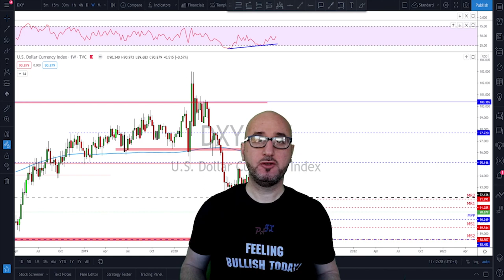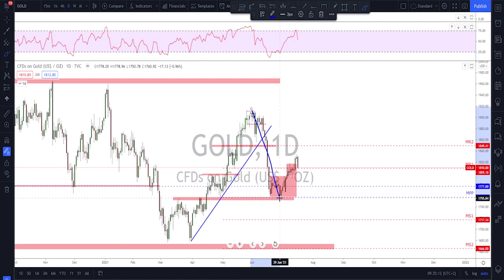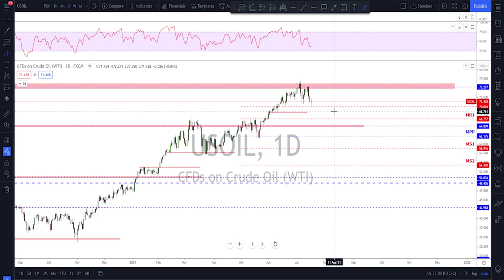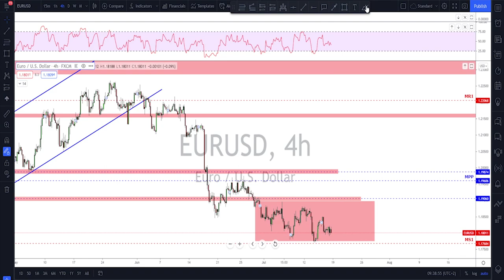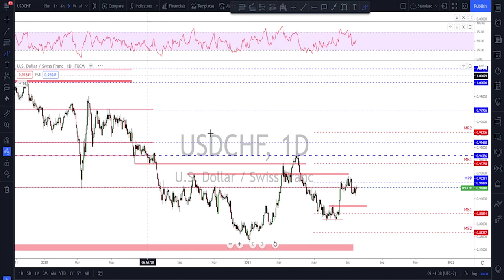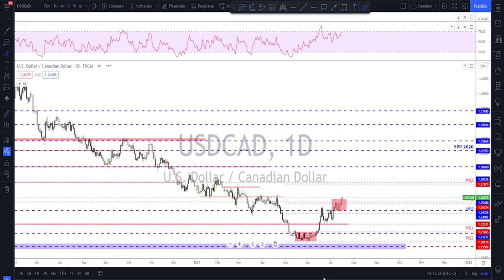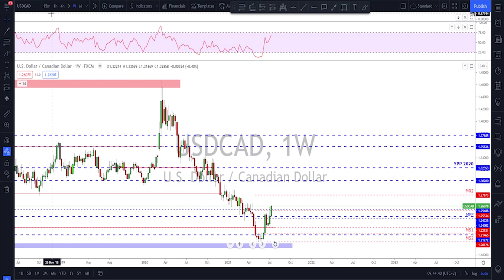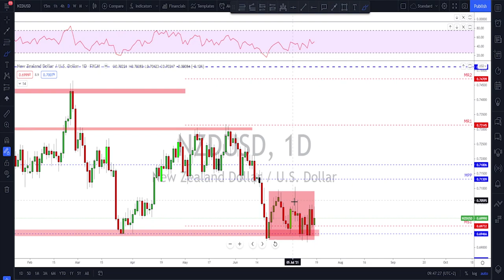Forex | Weekly Trade Ideas (Top Down Analysis)